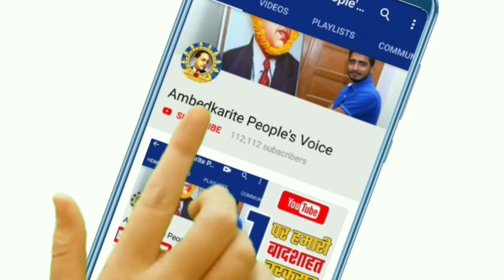आज सपा-बसपा के सांसदों ने संसद में किन किन मुद्दों पर उठाई सवाल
हमसे जुड़े -